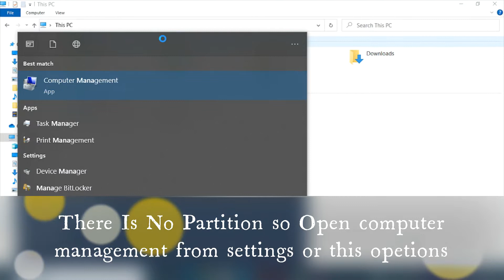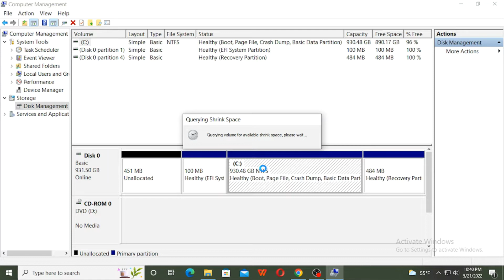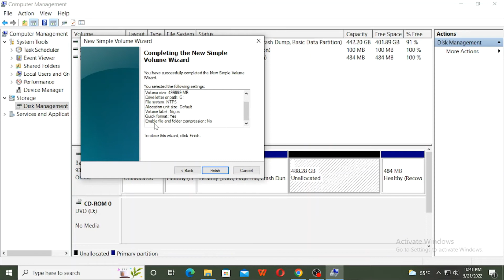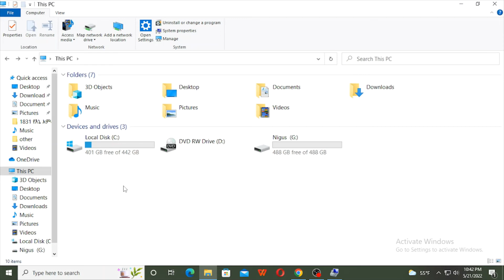ኮምፒውተር ላይ ፓርቲሽን አከፋፈት ቀላሉ መንገድ ይሄውና|| How To Create Partition On Windows 7, 8, 10 and 11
ኮምፒውተራችን ላይ ተጨማሪ ፓርቲሽን ለመክፈት ቪዲኦውን ይመልከቱ ለጀማሪወች ብቻ ሰብስክራይብ በማድረግ የበለጠ እንድሰራ አበረታቱኝ

How To Create Blogger Account

ውድ ድ ድ ድ ድ ድ  ፍቅር ሰላም ደስታ ለሁላችን ይሁን  ሰብስክራይብ አድርጉኝ please